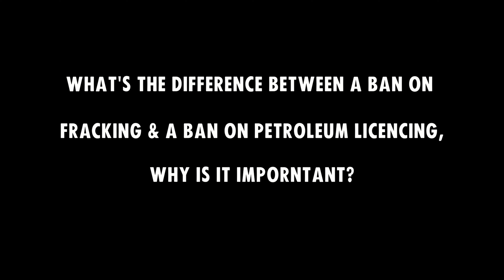Interview with Dianne Little from LAMP Fermanagh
We spoke to Dianne Little from LAMP Fermanagh about the new gas pipeline being built under the river in Enniskillen, why the Climate Change Bill must include a ban on petroleum licencing and the need for MLA's to step up and act now.

"The people of NI must take action to make sure MLAs and political parties ensure members of the Executive, respect the Motion passed by MLAs to stop fossil fuel oil and gas industry starting in NI by getting a ban on Petroleum Licencing in place now. Action must be taken now to stop current validated petroleum licence applications from being approved by the executive and stop all further petroleum licencing. A climate bill that ignores the reality of the proactive progression of petroleum licencing in NI is a fake climate bill."

Filmed and Edited by Emmet Thornton.

1.
2.
3.